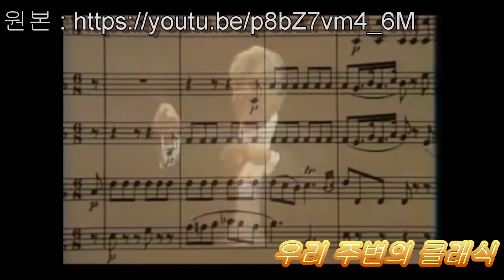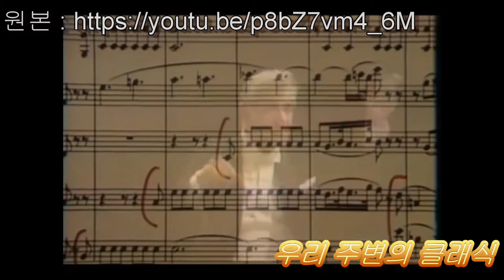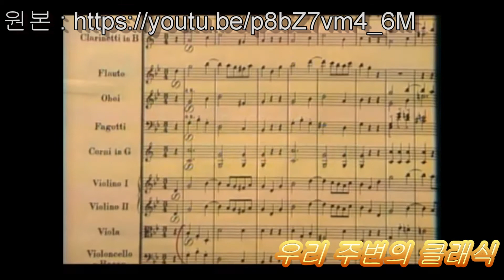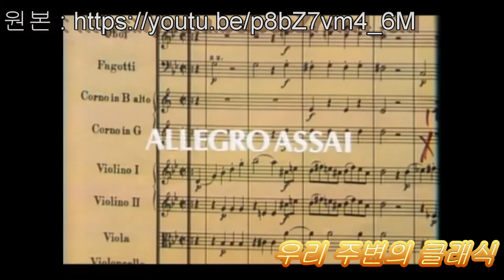[우주클] 모차르트의 무려 40번째 교향곡!! 와우!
[우주클] 우리 주변의 클래식
모차르트의 교향곡 40번 (Symphony No.40 in g minor, K.550)

바이올리니스트 겸 비올리스트 박소현이 들려주는 클래식 명곡 이야기~
우리 주변의 클래식!

보통 다른 작곡가들은 9번 교향곡 이상 쓰기도 매우 힘들다는데..
번호가 매겨지지 않은 교향곡까지 무려 62개의 교향곡을 쓴 모차르트!
그 중 가장 유명한 교향곡 40번입니다!